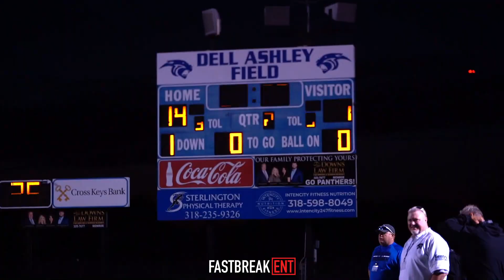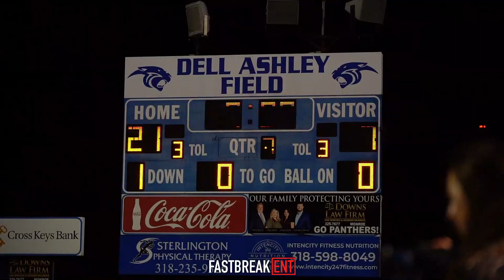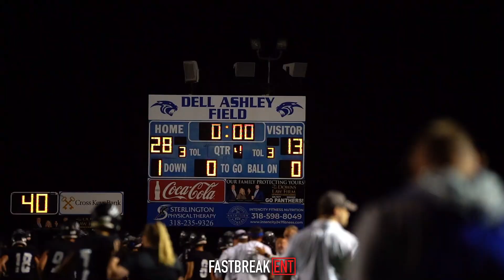Sterlington & Tioga Go At It In WEEK ONE!! Full Game Highlights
Full game highlights from the Week One matchup between Sterlington & Tioga